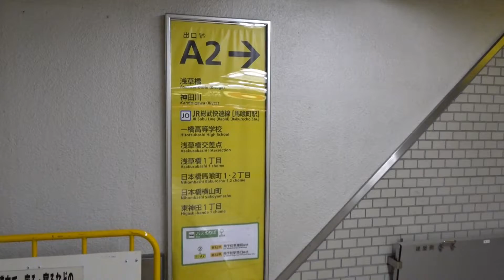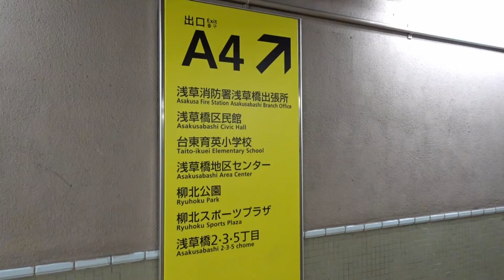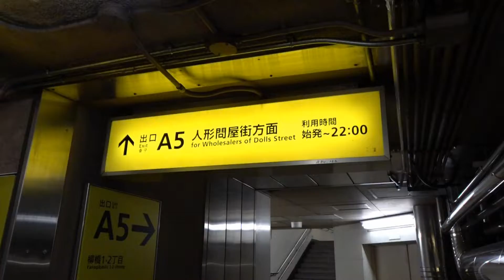【駅前動画】 都営浅草線 浅草橋駅（東京）Asakusabashi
撮影 2019/9
浅草橋駅（あさくさばしえき）は、東京都台東区浅草橋一丁目にある、東京都交通局（都営地下鉄）の駅である。